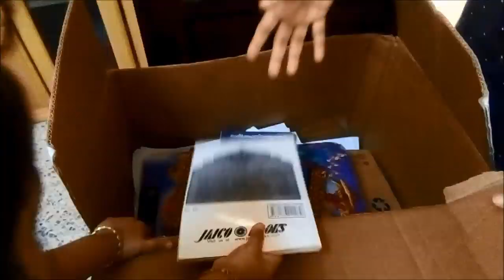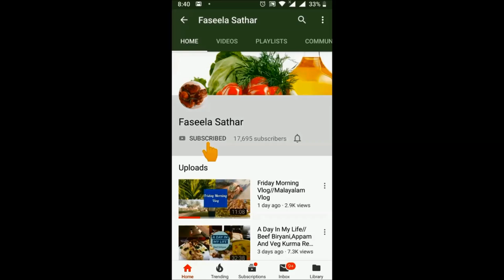simple vlog/restaurant style fish curry,mathanga talichadu,Gujiya Recipe,easy potato curry